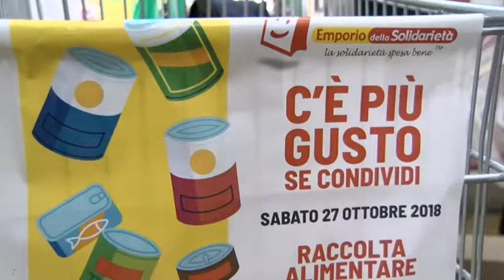Raccolta alimentare per l'Emporio solidale 27-10-2018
In oltre 40 supermercati in tutta la provincia della Spezia e per la prima volta anche ad Aulla, si è svolta oggi una nuova giornata di raccolta alimentare a favore dell'Emporio della Solidarietà.

L’Emporio costituisce un aiuto concreto per affrontare una situazione di crisi momentanea per molti nuclei famigliari.
Sono già 921 le tessere attivate nel 2018 per un totale di circa 3.000 persone beneficiarie.